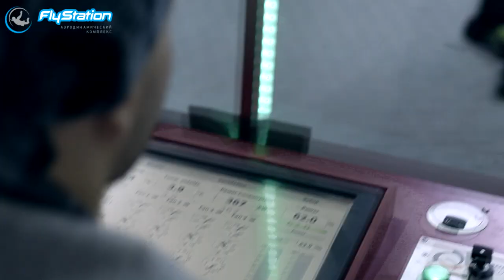Елена Темникова – Улетаем (FlyStation video edit)